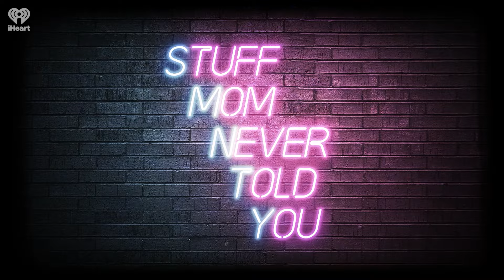Book Club: Juliet Takes a Breath | STUFF MOM NEVER TOLD YOU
Gabby Rivera's 2016 book Juliet Takes a Breath is a coming of age and coming out story of finding voice, identity, feminism and support through women.